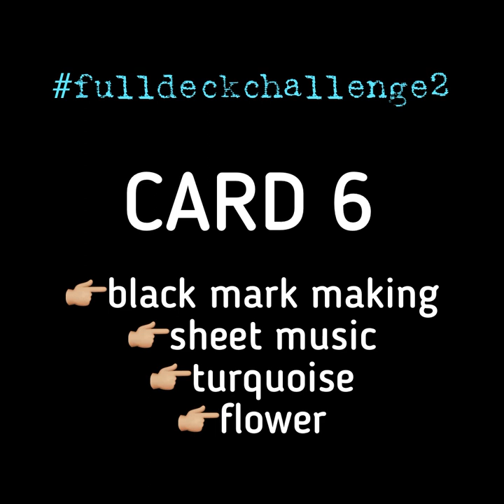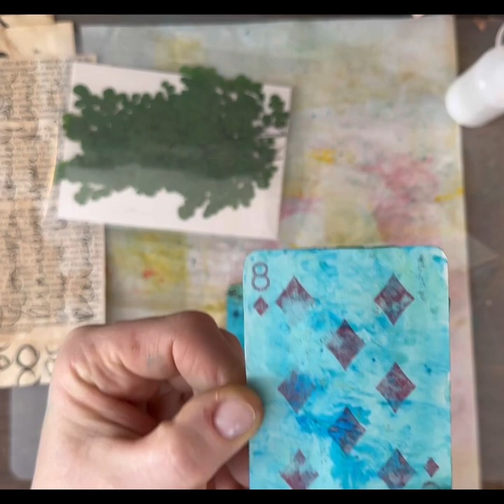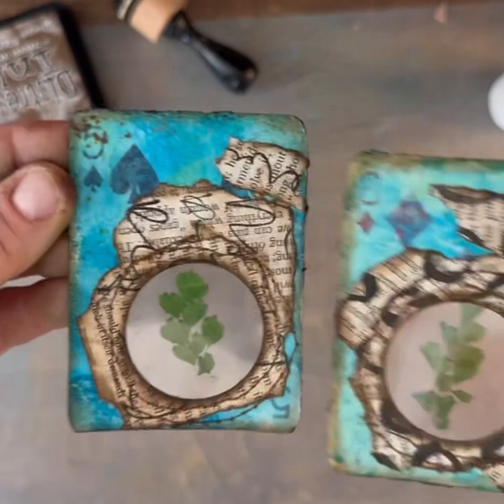♦️❤️CARD 6: turquoise, flower, black mark making, sheet music (biggest challenge so far!)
🌹Come join me in our Facebook group “JUNK JOURNAL DIVAS” to share, inspire, & create together!